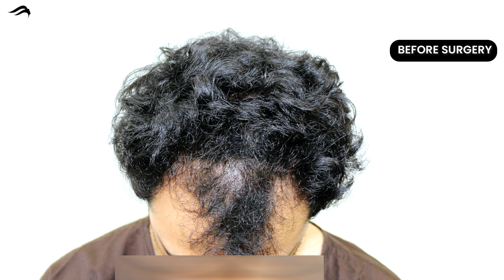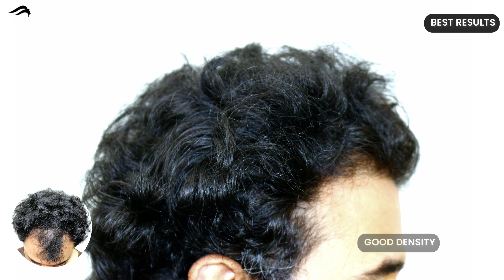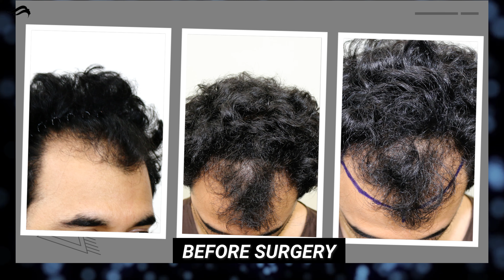Hair Transplant In Kerala | Best Cost Results Surgeon & Clinic Of Hair Transplant In Kerala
Pioneer Advanced Hair Transplant clinic known to give best results for hair transplant in Kerala. At our clinic hair transplantation is done under the guidance of India's one of the top surgeon dr sreedhar ready. We have world class clinical treatments and result-oriented.

At Pioneer Advanced Hair Transplant Clinic you will get very affordable cost for hair transplantation. Apart from price we provide best hair transplant in Kerala with international facilities & world class results.

If you are looking for hair transplant in Kerala consult India's top cosmetic surgeon.